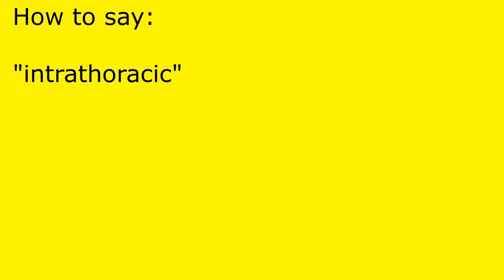How to pronounce intrathoracic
intrathoracic pronunciation.